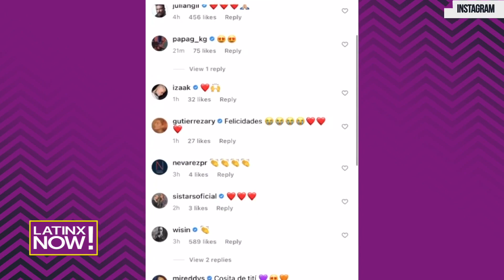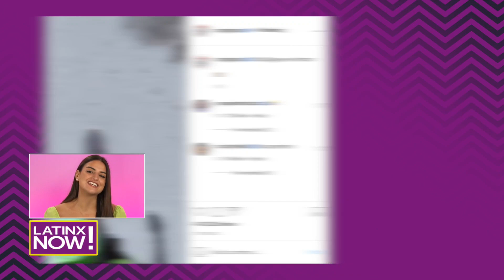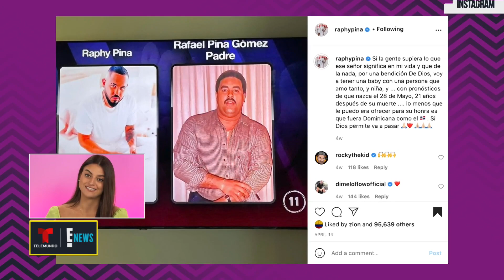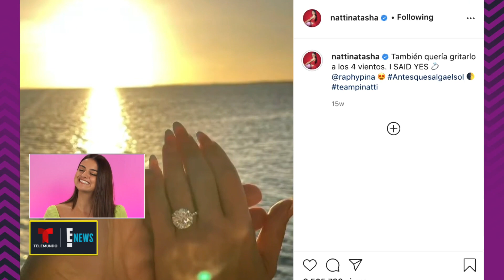Natti Natasha welcomes baby girl, look at the pics | Latinx Now! | Telemundo English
Latinx Now! Natti Natasha and Raphy Pina welcomed their baby girl, Vida Isabelle, on May 22nd and we have all the details & pictures of the big day.